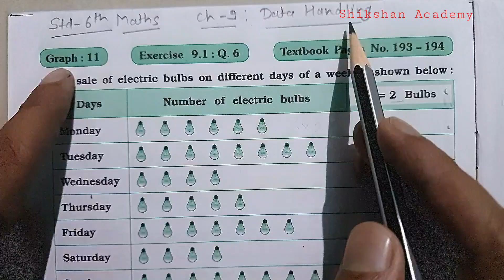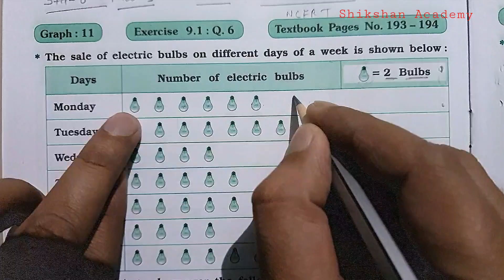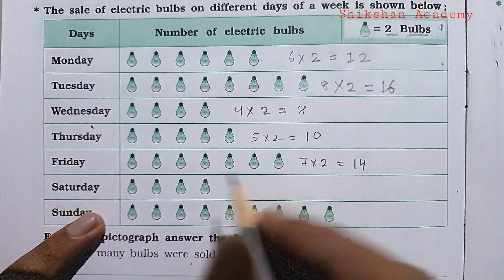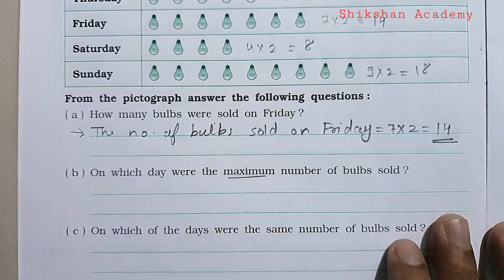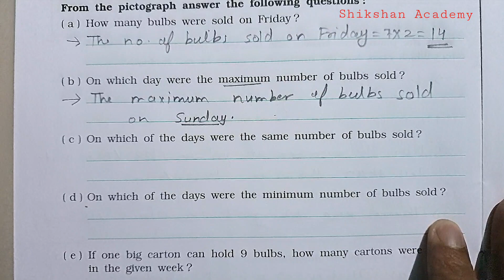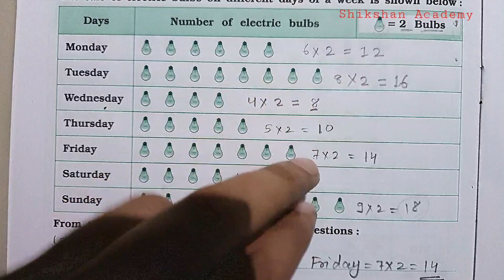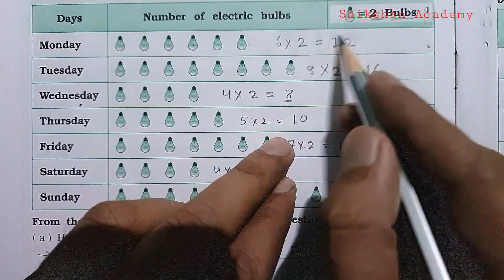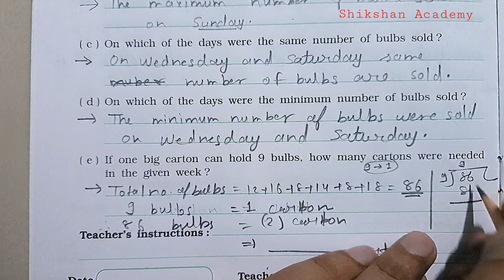Graph-11 | Q.6, Exercise-9.1| Ch.9 Data Handling | STD 6 MATHS | Textbook Page Number -193,194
Graph-11 | Q.6, Exercise-9.1| Ch.9 Data Handling | STD 6 MATHS | Textbook Page Number -193,194 | Graph Book |